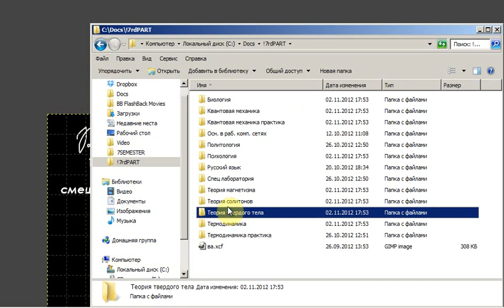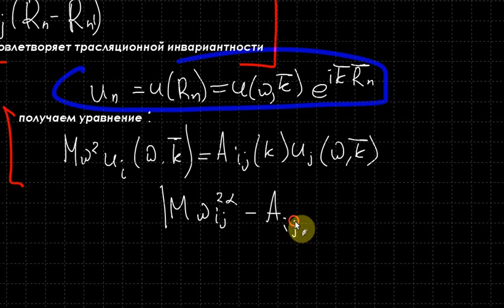Теория твердого тела. Лекция 5